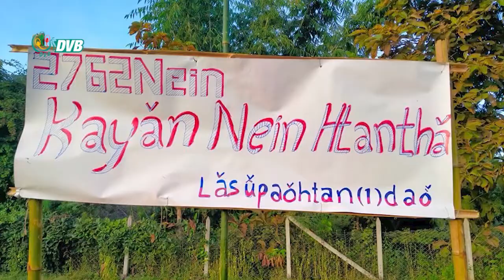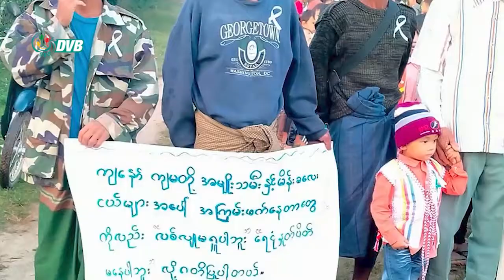ဒီးမော့ဆိုမြို့နယ်မှာ ကယန်းတိုင်းရင်းသား နှစ်သစ်ကူးနေ့အခမ်းအနား ပြုလုပ် - DVB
ကရင်နီ (ကယား) ပြည်နယ် ဒီးမော့ဆိုမြို့နယ်မှာ ကယန်းတိုင်းရင်းသား နှစ်သစ်ကူးနေ့ အခမ်းအနားနဲ့ အမျိုးသမီးများအပေါ် အကြမ်းမဖက်ရေး ဖဲကြိုးဖြူကမ်ပိန်းတို့ကို ပူးတွဲ ပြုလုပ်ခဲ့ကြပါတယ်။